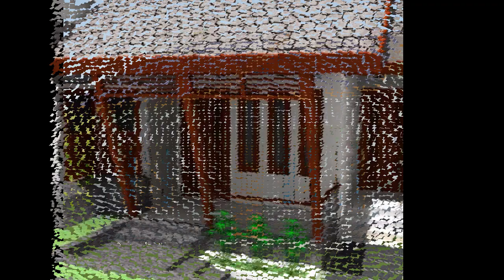Design Model Teras Rumah Minimalis Terbaru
Manayangkan gambar-gambar teras rumah terbaru. Anda akan menemukan contoh-contoh design teras rumah model minimalis terbaru